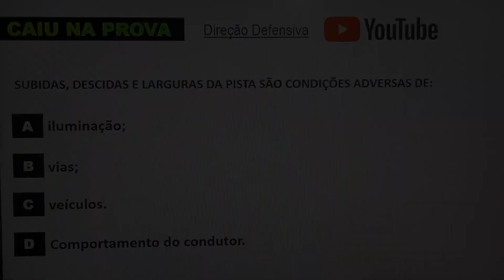PROVA DO DETRAN - Pergunta sobre condições adversas de vias (Direção Defensiva).